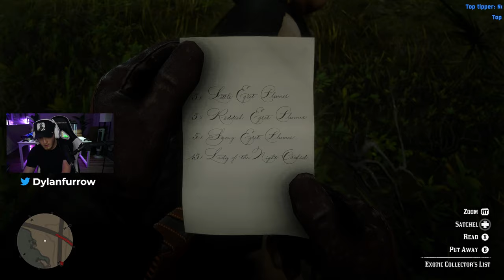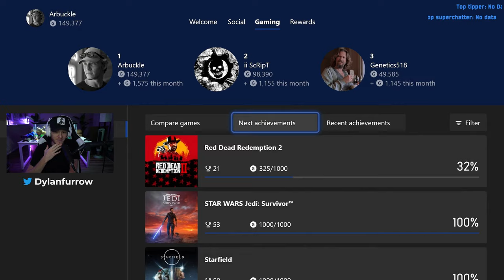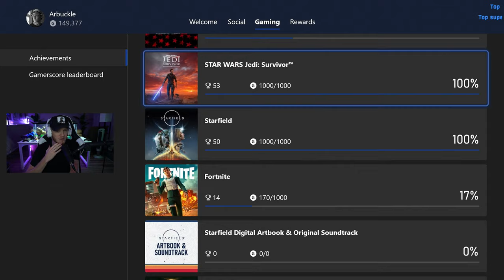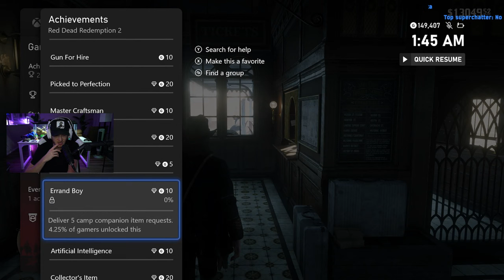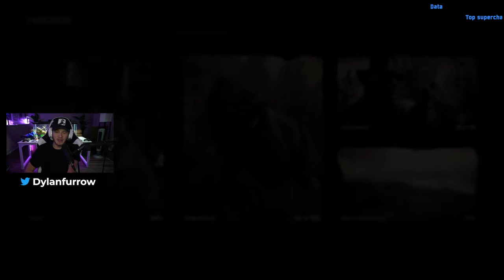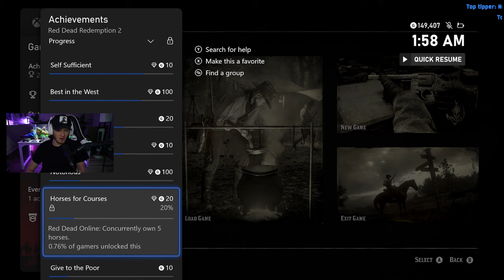Arbuckle Plays Red Dead Redemption 2! (EPISODE 01)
Arbuckle Plays Red Dead Redemption 2! (Achievement Hunting)

DM on Instagram for any questions!

👍 Click the thumbs up icon if you liked the stream

In tonight's stream, we're playing Red Dead Redemption 2